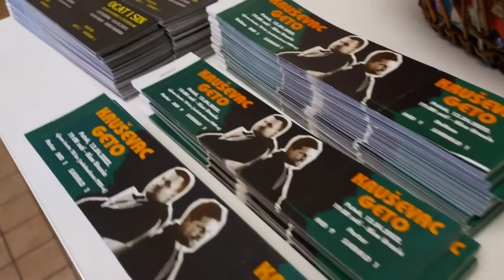Kino Urania - Posebni programi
Kino Urania osim redovnog filmskog programa svojoj publici nudi raznovrsan program koji uključuje cikluse filmova, posebneprograma za ranjive i marginalizirane skupine, stand up nastupe, predstave, komedije...